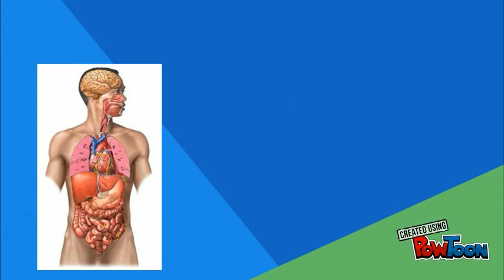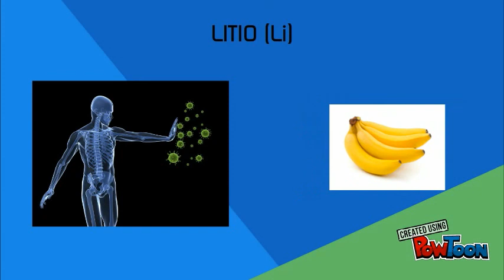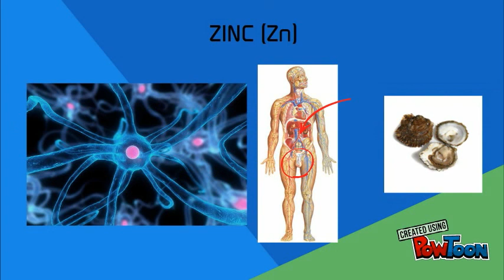ELEMENTOS EN EL CUERPO HUMANO